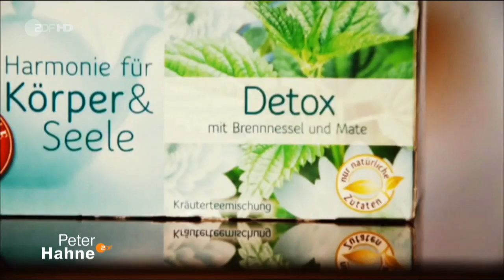Prälat Wilhelm Imkamp bei Peter Hahne am 21.02.2016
Der Wallfahrtsdirektor von Maria Vesperbild, Prälat Dr. Wilhelm Imkamp zusammen mit der Neurochirurgin Marion Reddy im Gespräch mit Peter Hahne über das Fasten.